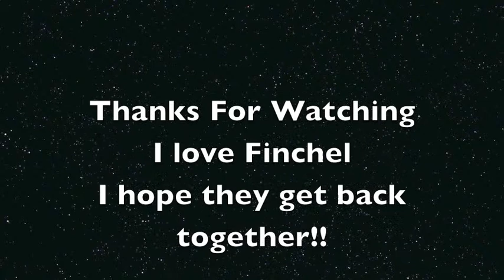Rachel and Finn Vanilla Twilight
I love finchel and to me this song described their horrible breakup in the season finale hope you like it! and I do not own anything all rights go to glee and fox and owl city!